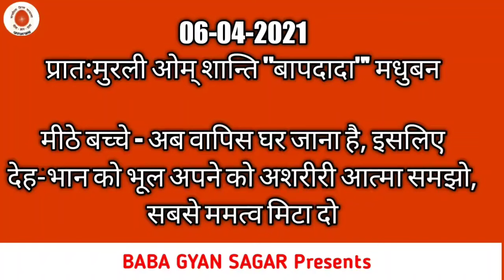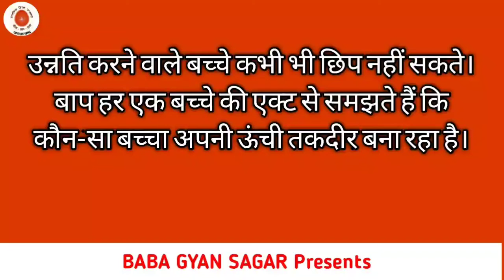Aaj ki murali with text/ 06 April 2021/आज की मुरली/ 06-04-2021 | brhamakumaris / today murli